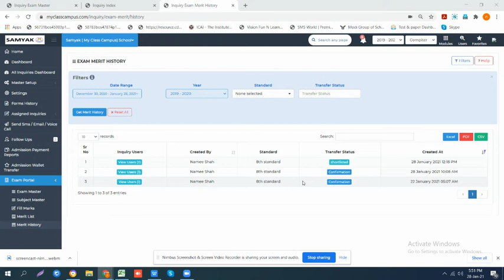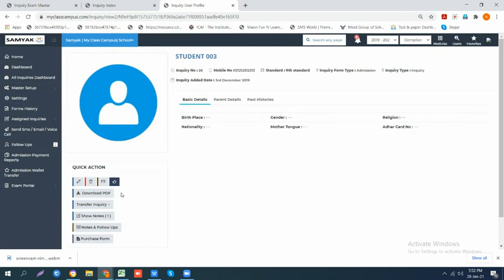Inquiry Management - Assigned Inquiries - Web